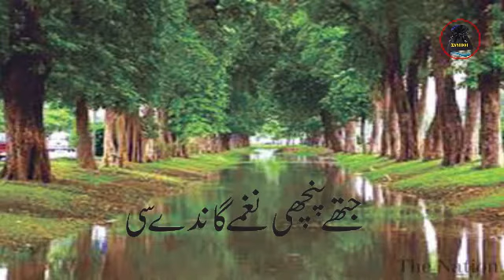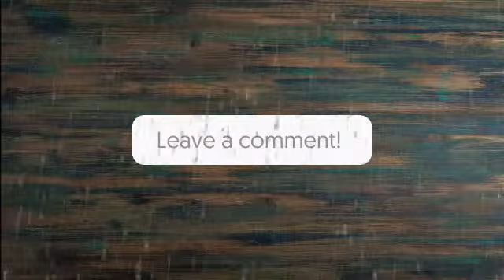we destroyed our nature/heaven turning into hell/save our environment/ساڈے ساہ سولی تے ٹنگے نیں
man destroying his planetساڈے ساہ سولی تے ٹنگے نیں